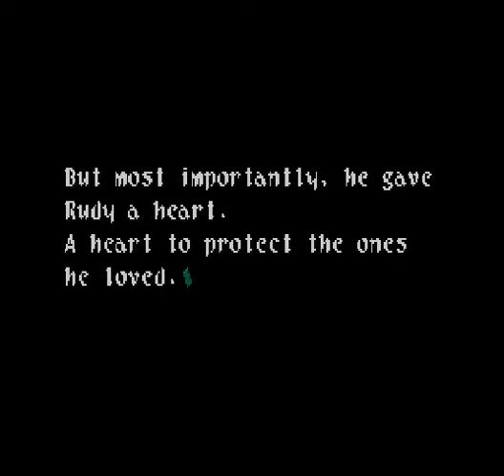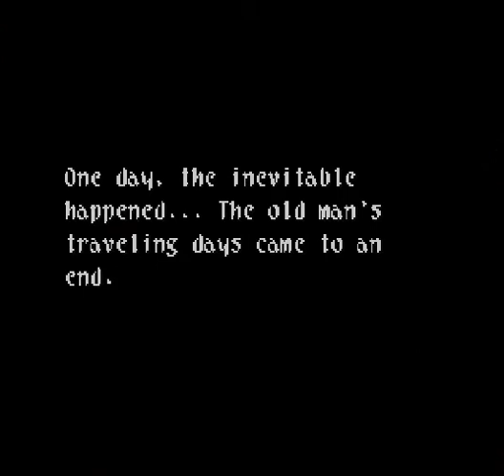Let's Play Wild Arms #48- Tales of Rudy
In this episode, we explore the village of Court Seim, and meet Nicholi Maxwell, who tells us about Rudy's grandfather.